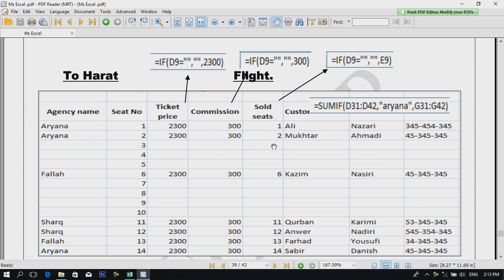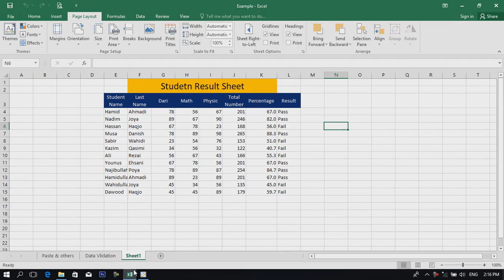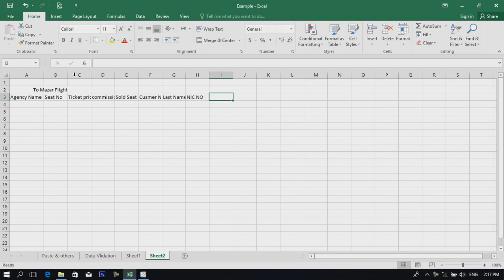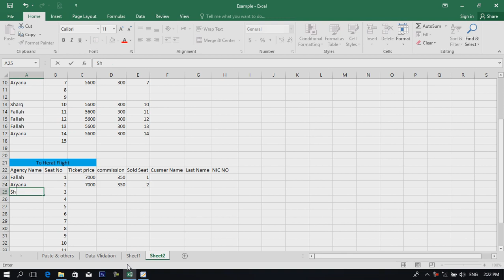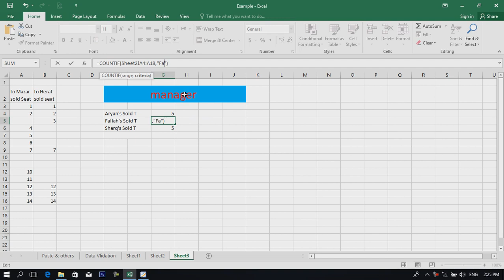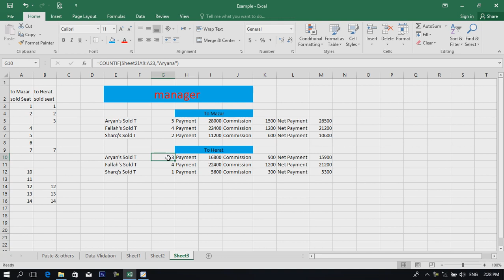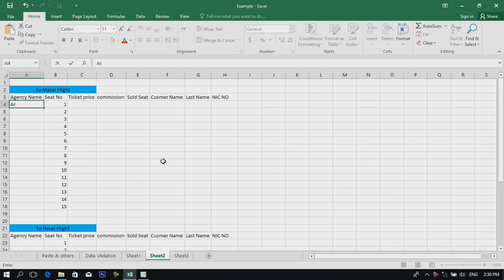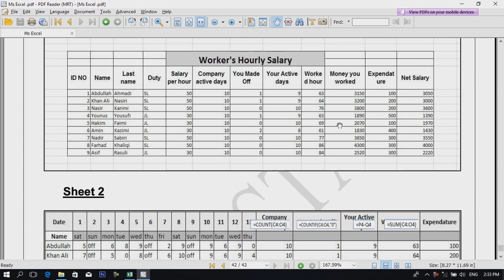مایکروسافت اکسل برنامه نوزدهم - Microsoft Excel episode 19